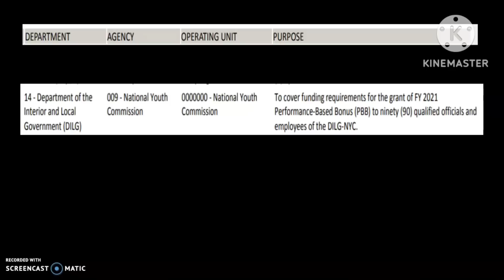PBB 2021 SARO RELEASED APRIL 13, 2023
pbb
deped pbb
deped pbb saro
pbb
pbb update 2021
deped pbb
pbb releases
pbb update 2023